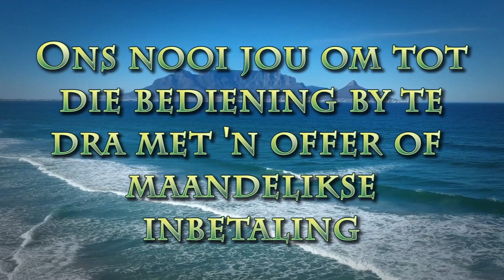Woorde wat saak maak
Pastoor Leon van Rensburg se boodskap van 24 September 2023. Skrifgedeelte: Spr. 12:18